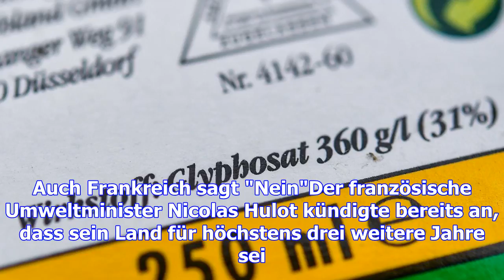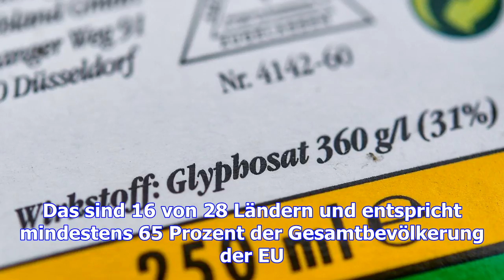Neues votum über glyphosat: "fünf jahre sind für uns immer noch zu lang"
(BB) - Das Thema Glyphosat spaltet weiterhin die EU-Staaten. Am Donnerstag soll ein Expertengremium ...